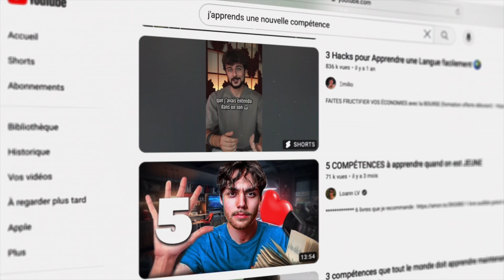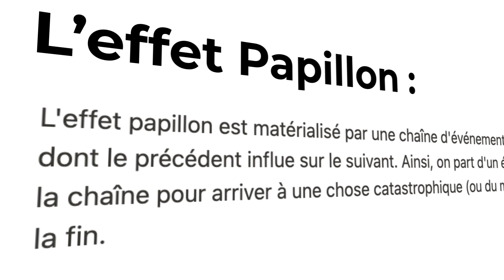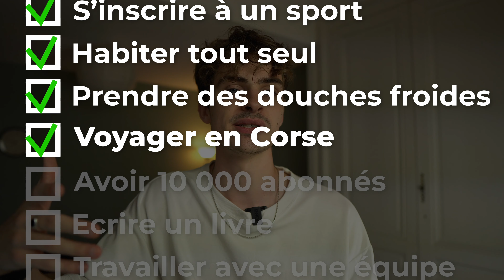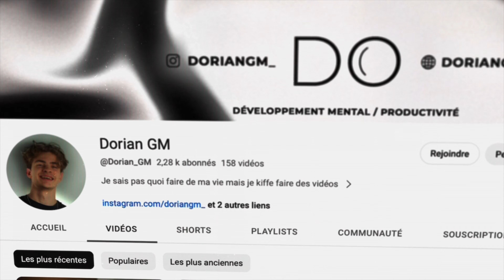Ce que j'aurais aimé savoir à 20 ans.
J'ai encore pleins de trucs à découvrir...
Mais j'en ai pas mal appris en 1 an, surtout pendant cette 20ème année de ma vie.
Je t'explique tout dans la vidéo :)

Sommaire :

0:00 Écouter plus et parler moins
1:47 Tenter de nouvelles expériences
3:34 Découvrir de nouveaux lieux
4:50 Expérimenter l'inconfort
6:17 Savoir avouer qu'on à tort
7:03 Saisir sa chance

Tu me découvres sur cette vidéo ?

Je m'appelle Dorian, je suis vidéaste et sur ma chaîne tu retrouveras du contenus pour t'améliorer dans ta vie et te poser les bonnes questions ! Je te montrerai mon quotidien et comment je vois certains aspects de la vie pour te partager mon ressenti et que tu puisses t'en faire une petite idée :)
(Et quelques conseils de dev perso, tu verras : j'adore ça !)

Je te laisse regarder les autres vidéos qui sont présentes sur la chaîne si ce n'est pas déjà fait, et en attendant les autres je t'invite à t'abonner si mon contenu te plait :)

Mon matériel habituel :

-iPhone 13 vert (128 Go) :

-Mon trépied :

-Mon MacBook Pro M1 13" :

-Mon micro cravate :

-Ma caméra (Sony A6400) :

-L'objectif de ma caméra (SIGMA 16mm F1.4) :

-Ma souris MX Master 3 :